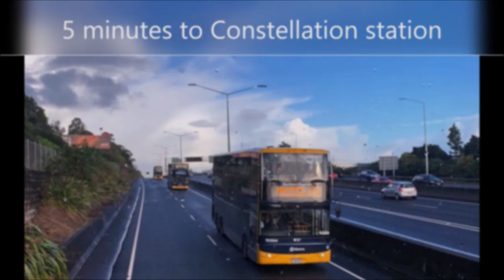SOLD: ❝Gabrielle was referred to us by a friend as a hard-working and conscientious ...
❝Gabrielle was referred to us by a friend as a hard-working and conscientious real estate salesperson. Their reference proved true. Gabrielle worked long hours for us, introducing quality prospective purchasers, and as a result achieved the sales price we required. A thoroughly professional operator. I would highly recommend her in the sale of your home. ❞
Richard Duckworth, Unsworth Heights

SOLD - 2 Tenbless Court, Unsworth Heights
Spacious family home in cul-de-sac location.
In-zone for Albany High Schools.
Open plan living-dining-kitchen flowing to the outdoors; second lounge plus 4-bedrooms and 2-bathrooms.